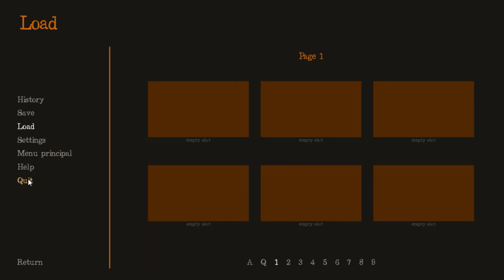The Spider on the Wall (gameplay solo)